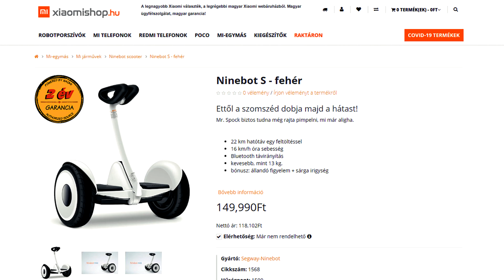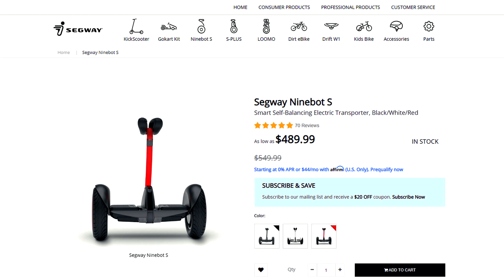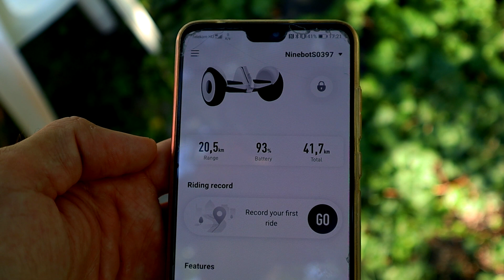Segwayjel csapattunk a gyerekekkel | 88. rész | Mesterházi Dávid - Apavlog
Annyiba kerül, mint egy elektromos roller, de egymás mellett vannak a kerekei és tele van érzékelőkkel, giroszkóppal, számítógéppel. De mennyi idő megtanulni és milyen vele közlekedni? A videóból kiderül! Apavlog sorozat 88. rész.

Postacím: Special Effects Media 1054, Budapest, Akadémia u. 9.